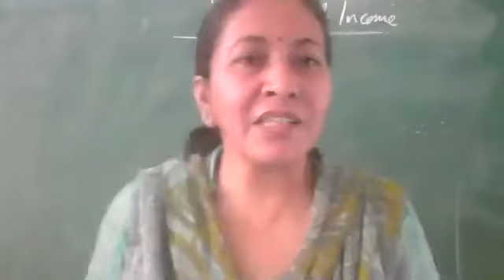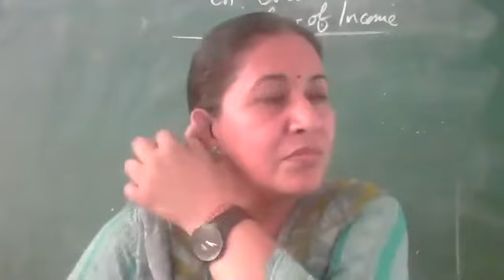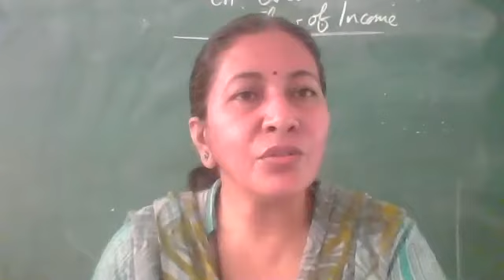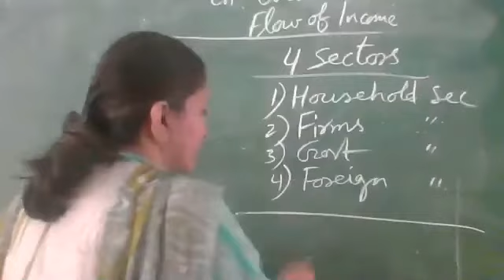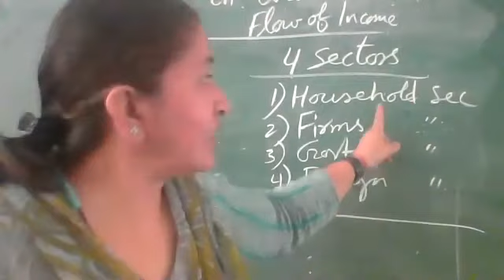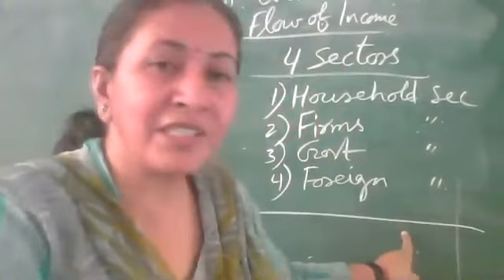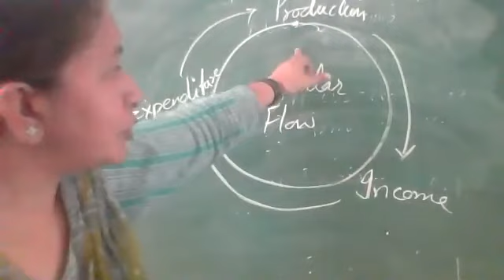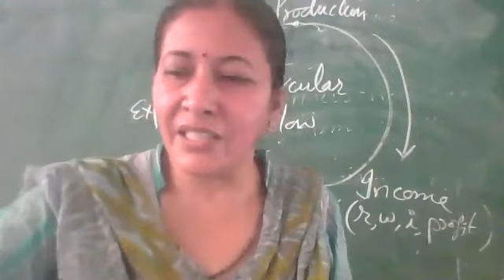XII Eco Ch- Circular Flows..... Apr.16